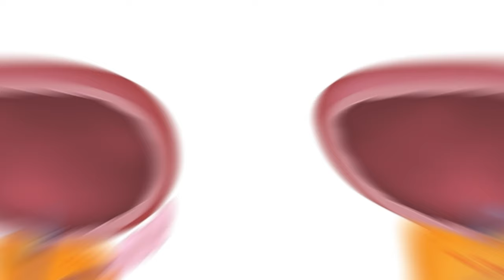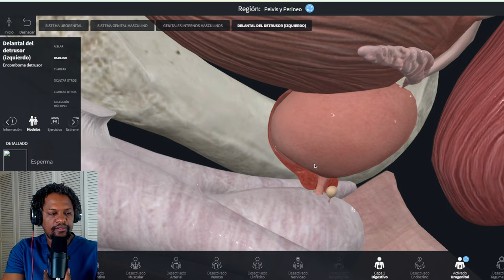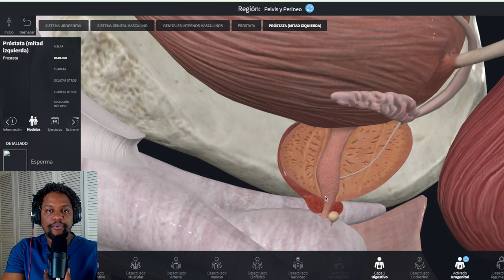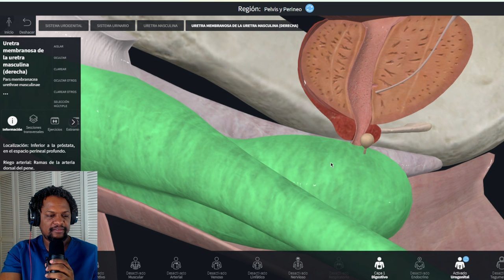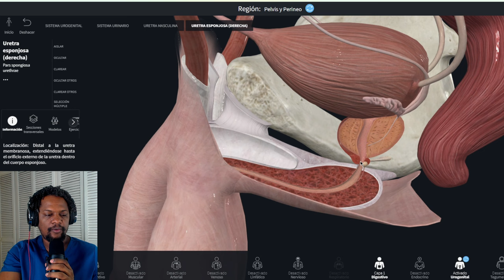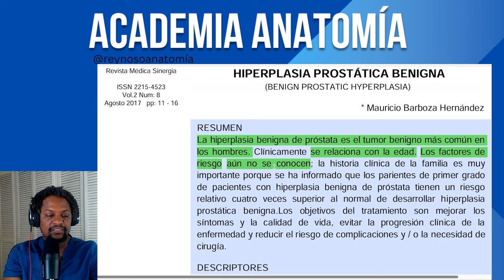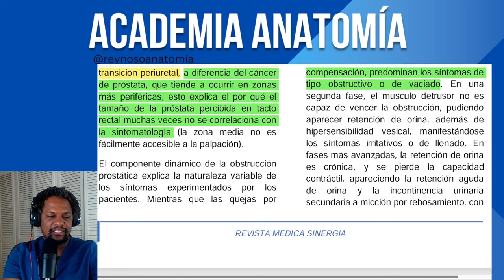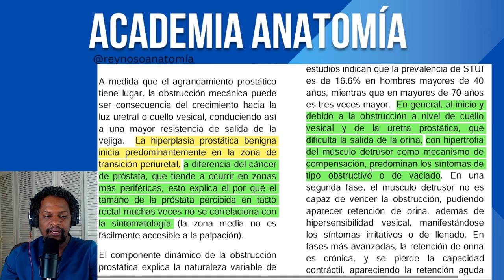HABLEMOS DE HIPERPLASIA PROSTATICA BENIGNA Y ANATOMÍA DE LA PROSTATA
Hola en este vídeo te explico lo que tienes que conocer sobre esta entidad como hombre, si tienes algunos de estos síntomas visita a tu urólogo mas cercano!!